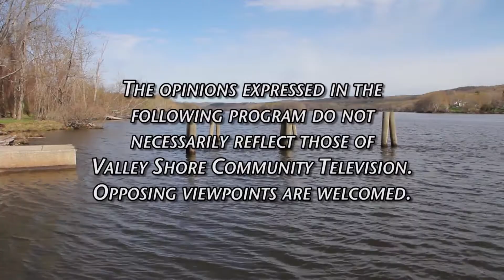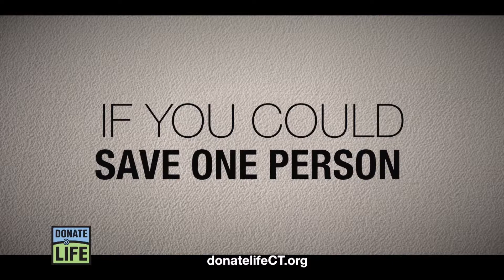Pete Mezzetti Show - Jim Crawford June 2019